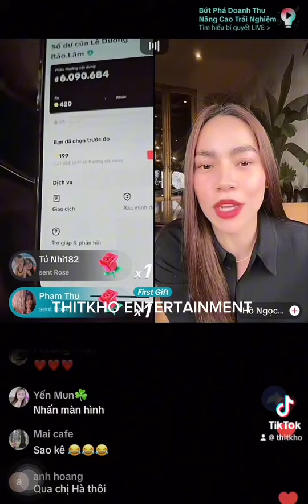Lê Dương Bảo Lâm khoe tài khoản được khán giả tặng tiền 6triệu đồng